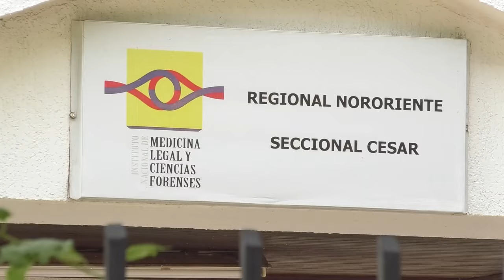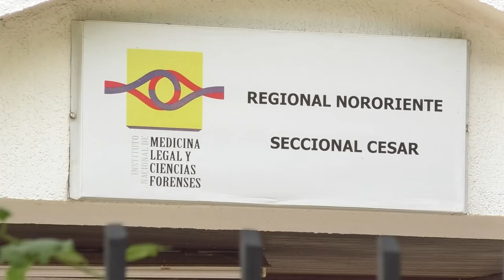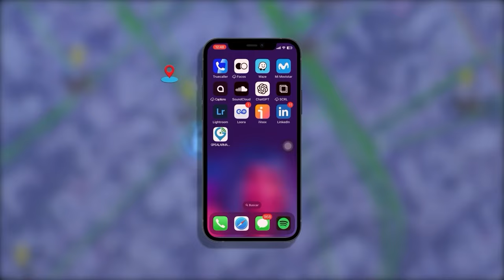MOTOCICLISTA MUERE TRAS VARIOS DÍAS POR LUCHAR POR SU VIDA